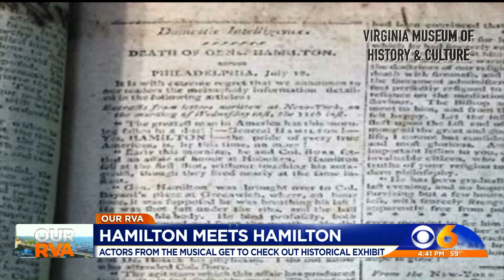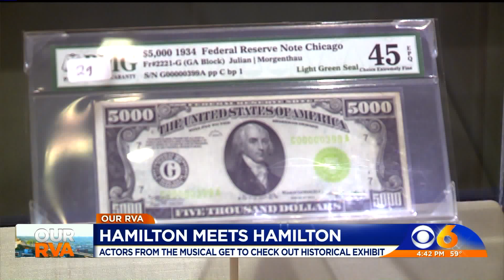HAMILTON CAST VISIT VMHC